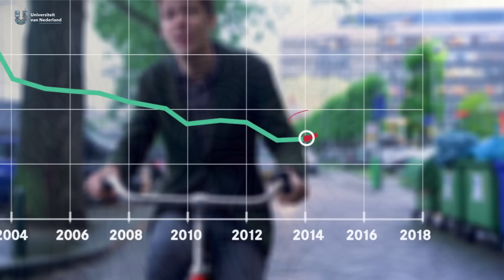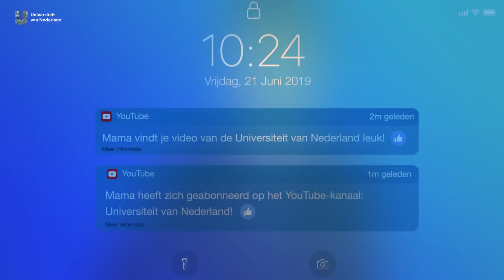Is appen op de fiets echt zo gevaarlijk?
Nog even snel dat ene appje sturen terwijl je fietst; vanaf vandaag mag het niet meer. Maar is appen op de fiets echt zo gevaarlijk? Prof. dr. Stefan van der Stigchel (Universiteit Utrecht) legt uit waarom je deze video beter niet fietsend kan kijken.